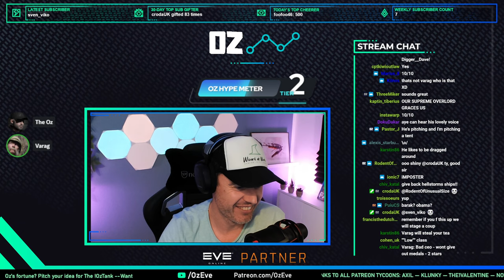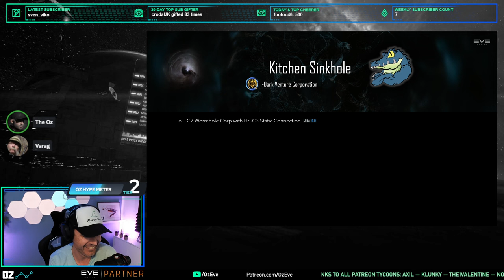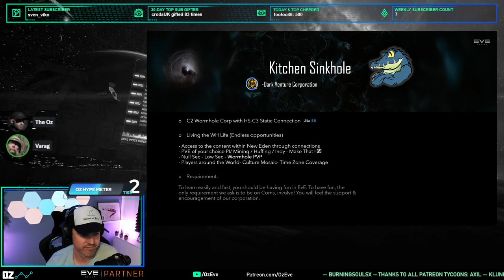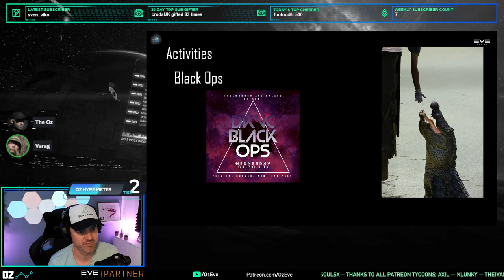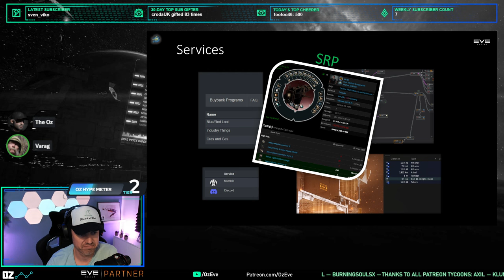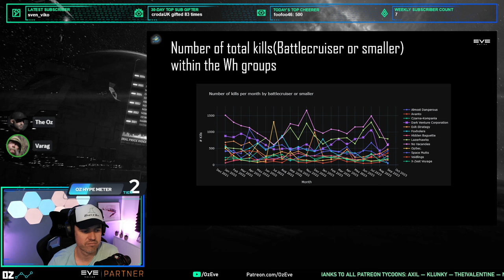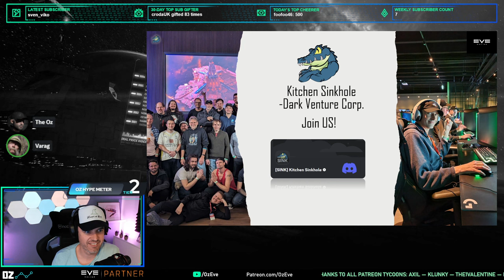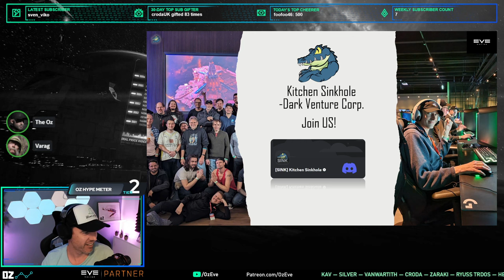Pitch Your EVE Online Playstyle: Low Class Wormhole Life feat. Varag (Kitchen Sinkhole)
If you like my content, I would highly appreciate your support on Patreon OZ's Twitch stream Link to our community discord Create a new Eve account and receive 1M skill points for free if you use this